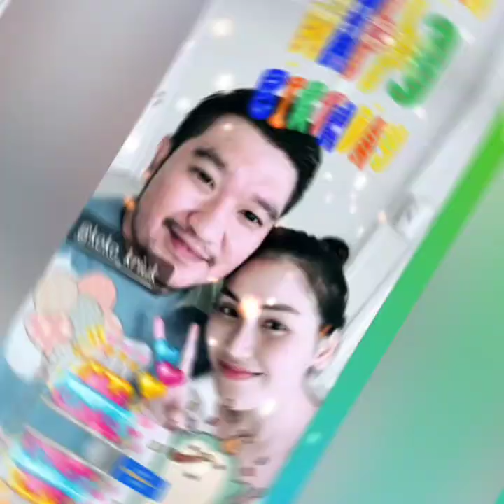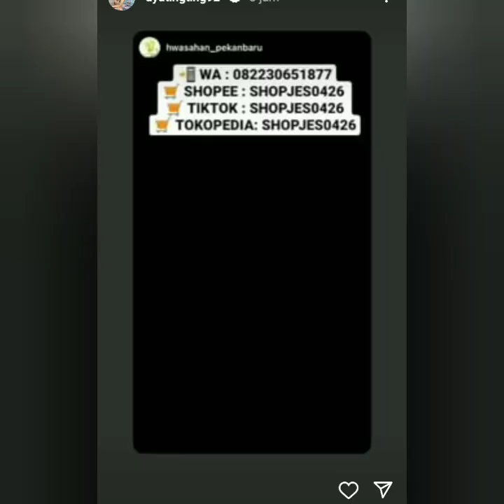LAHAP NYA AYU TING-TING MAKAN SAYUR ASEM & ADA KABAR TERBARU DARI AYU TT DOKTER GANTENG